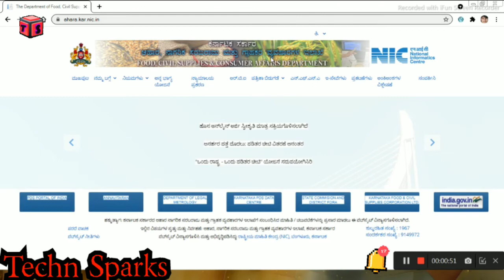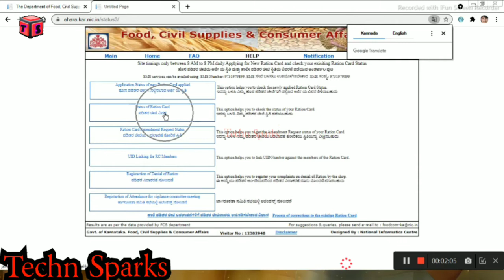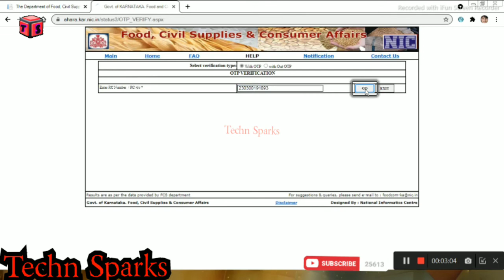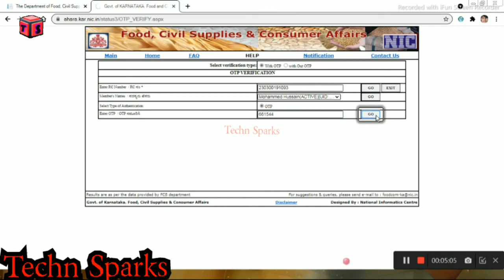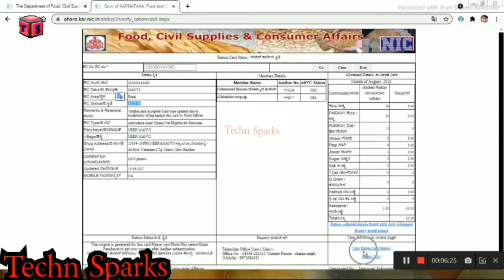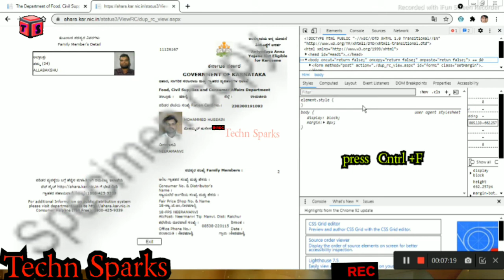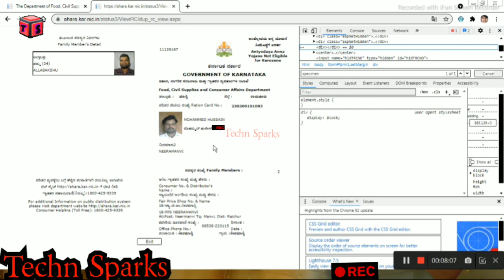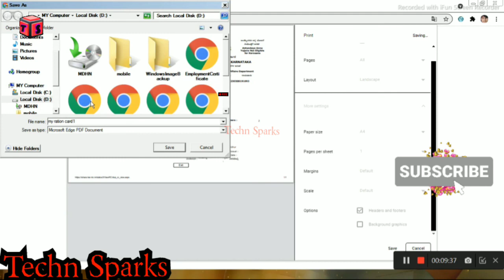How to remove Specimen watermark on Ration card,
dosto
iss video me specimen watermark kaise remove karte hain,usika bare me Asani tariqa batadiya hain,
iss video end tak dheke ,